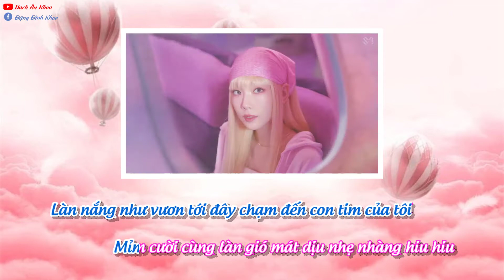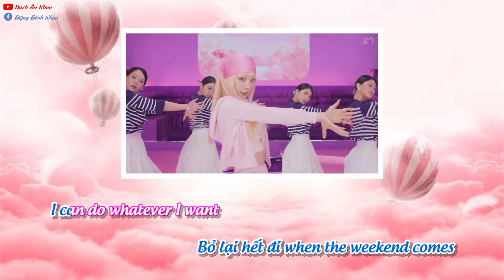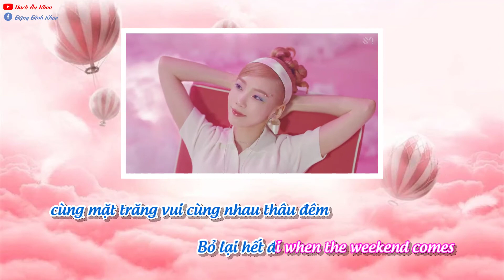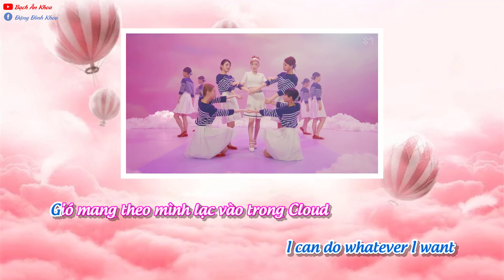[Vietnamese Cover] Taeyeon - Weekend lời Việt | Bạch Ân Khoa cover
Lyrics: Bạch Ân Khoa
Mình tôi sẽ đi xa muôn nơi
Cày từng cuốn phim trong thảnh thơi
Điều mình thích thì mình hãy cứ thực hiện
điều đó chẳng có sao đâu

Every morning Làn xe bíp bíp bíp bíp tiếng còi
Nhạc chuông ring ring ring ring liên hồi
Mình cùng chào một ngày mới,
chẳng hề cần làm phiền ai gọi dậy
Cheese cake thơm ngọt
Từng tia nắng lung linh chiếu xuống đây
Ngồi mình ta nhâm nhi cốc coffee
Cảm nhận mùi vị hòa tan,
thật là tuyệt vời làm sao
Bỗng chốc chiếc đồng hồ
Reo lên báo đã đến giữa trưa rồi
Dù là thế, vẫn chẳng cần vội vã
Vươn vai mấy cái xong rồi
Ngồi dậy ngáp mới thấy sướng run người
Để mình xem hôm nay làm gì đây?
Và rồi khi tôi đi ra nhìn bầu trời trong xanh ở nơi xa kia
Làn nắng như vươn tới đây chạm đến con tim của tôi
Mỉm cười cùng làn gió mát dịu nhẹ nhàng
hiu hiu thổi ngang qua đây
Bỏ lại hết đi when the weekend comes
I can do whatever I want
Gió mang theo mình lạc vào trong Cloud
Gạt hết suy tư đi We can go
Thì có sao đâu bạn ơi
Làm vài chuyến xe đi đâu chơi
Hoặc dạo bước trên con đường xa
Dù là tới nơi đâu cũng không ngại,
chỉ cần thích hay không mà thôi

Mặc kệ thế giới bên ngoài
Hôm nay là ngày mình xõa
Tự mình sắp xếp cho mình một ngày thật vui tươi nào
Giờ thì no, no Stress, không cần lo gì hết
Move it right, left, right, theo ý muốn nào
Dù cậu đang quên mất lối ra trong một nơi nào đấy
I don't need a map when I roll the streets
Bây giờ chỉ có mỗi lý do là for a little fun
Tiếp tục up up up ta cùng bay lên nào

Bên kia nắng chan hòa,
hàng cây chiếu bóng mát phía bên đường
Mọc lên những đóa hoa rực rỡ
Dừng chân ngắm đóa hoa đẹp,
để mình tránh ánh nắng chiếu lên người
Ngồi xuống ta nghỉ ngơi vài phút
Nhẹ nhàng từng nhịp chân bước chậm
hòa nhịp theo bóng hình tôi đi sau
Để ánh mặt trời bước đi cùng với tôi từng bước đều
Rồi màn đêm buông xuống ta lại
cùng mặt trăng vui cùng nhau thâu đêm

Dự định quá hoàn mỹ, đâu còn thứ gì hơn nữa đâu
Nơi này tôi thấy vô tình trong bí mật
Ở nơi này vẫn còn một thứ mà mình chưa lấy đi
Vòng quanh nơi đây cuối con đường tôi đã thấy ra
Vui mừng tôi bất ngờ, cứ xuyến xao hoài
Tim này rung động rung động mãi

Một mùi thơm tỏa ra từ Coffee shop
Từng phục trang lộng lẫy đập vào mắt tôi
Do it for the weekend, do it for the weekend
Giờ thì chẳng còn một chút do dự nào
cản tôi đây tự do bay lên

Taeyeon Weekend loi viet
Taeyeon Weekend vietnamese
Taeyeon Weekend vietsub
Taeyeon Weekend cover